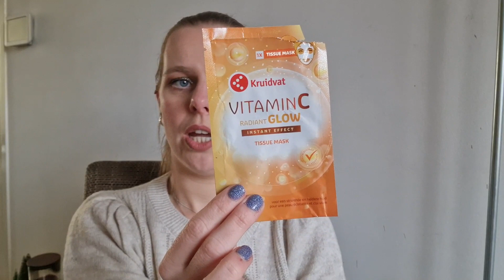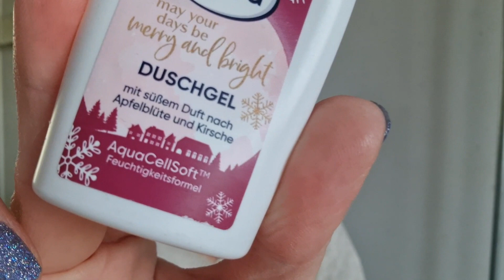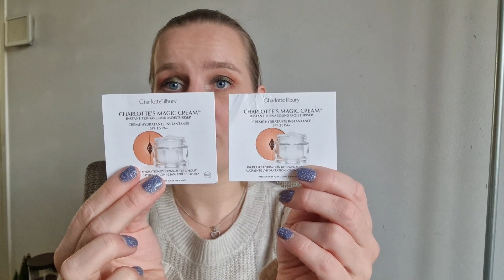Opgemaakt December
Hallo allemaal,
Welkom op mijn kanaal!
Kijk je mee naar een nieuwe video?